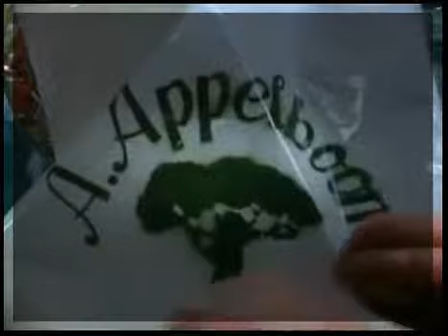Neues aus Uhlenbusch 33 Sarah gibt nicht auf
Kinderserie von 1980 über das Leben in einem Bauerndorf in Norddeutschland.

Neues aus Uhlenbusch mit dem anfänglich zu sehenden typischen Hahn, der letztendlich seine Federn verliert. Ein Highlight in der Kindheit der 70ér Jahre und . Letzte Folge. Neues aus.

Letzte Folge. Neues aus Uhlenbusch mit dem anfänglich zu sehenden typischen Hahn, der letztendlich seine Federn verliert. Ein Highlight in der Kindheit der.